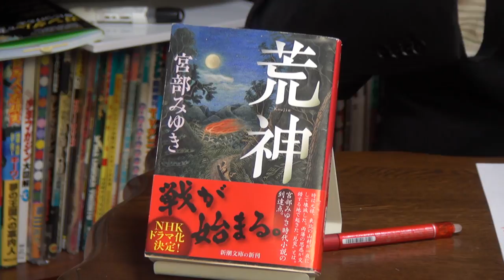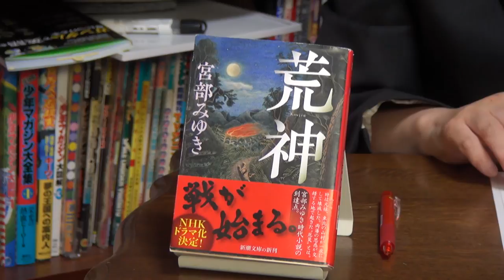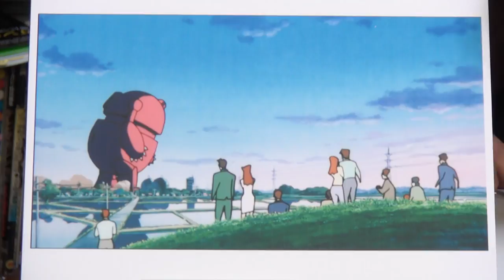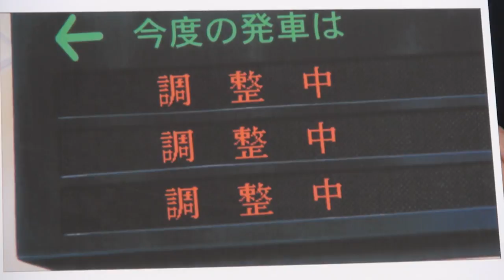岡田斗司夫ゼミ#191（2017.8）シンゴジラ公開から1年で映画作りに影響を与えた作品を紹介～アニメ業界の才が結集！劇場版クレヨンしんちゃん、宮部みゆき『荒神』、スパイダーマンホームカミングが面白い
00:00 オープニング～異世界転生モノただ今勉強中
02:15 『スパイダーマン・ホームカミング』は予告編詐欺で面白かった
07:10 145キロのユーチューバー恭一郎の内容がない内容に感心
09:40 宮部みゆき『荒神』
13:10 シンゴジラの元ネタなのか？
16:45 怪獣と人格性と樋口真嗣の解説に首を傾げる
19:10 樋口真嗣映画の特徴は風景がキレイじゃない
20:27 シンゴジラの元ネタその2 映画クレヨンしんちゃん『爆発！温泉わくわく大作戦』
24:30 こんなところまでシンゴジラAmazonプライムで確認してみよう
28:11 捨てられないTシャツ「Amity Island」
30:30 ジョーズの原作が面白い件
34:10 インディアナポリス号沈没事件
37:34 『ジョーズ』のサントラ（サーメ♪サメサメ）
42:45 スピルバーグの演出
47:30 オモテ放送エンディング

2017年8月13日収録

※完全版後の放課後放送は含まれません。